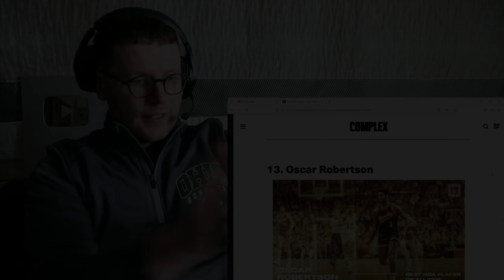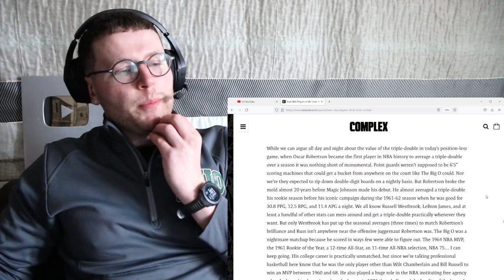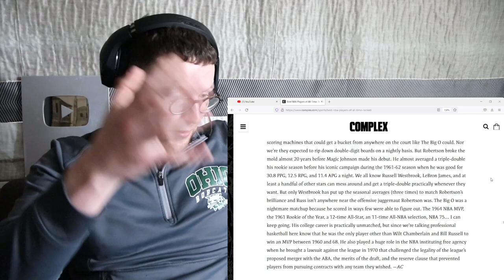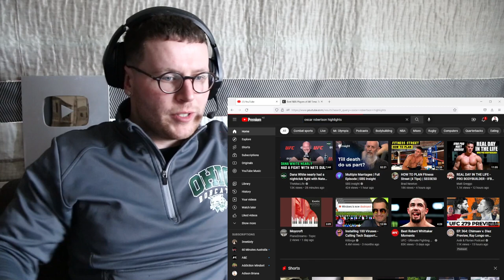Watching Oscar Robertson Until I'm Impressed..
While we can argue all day and night about the value of the triple-double in today’s position-less game, when Oscar Robertson became the first player in NBA history to average a triple-double over a season it was nothing short of monumental. Point guards weren’t supposed to be 6’5” scoring machines that could get a bucket from anywhere on the court like The Big O could. Nor we’re they expected to rip down double-digit boards on a nightly basis. But Robertson broke the mold almost 20 years before Magic Johnson made his debut. He almost averaged a triple-double his rookie season before his iconic campaign during the 1961-62 season when he was good for 30.8 PPG, 12.5 RPG, and 11.4 APG a night. We all know Russell Westbrook, LeBron James, and at least a handful of other stars can mess around and get a triple-double practically whenever they want. But only Westbrook has put up the seasonal averages (three times) to match Robertson’s brilliance and Russ isn’t anywhere near the offensive juggernaut Robertson was. The Big O was a nightmare matchup because he scored in ways few were able to figure out. The 1964 NBA MVP, the 1961 Rookie of the Year, a 12-time All-Star, an 11-time All-NBA selection, NBA 75… I can keep going. His college career is practically unmatched, but since we’re talking professional basketball here know that he was the only player other than Wilt Chamberlain and Bill Russell to win an MVP between 1960 and 68. He also played a huge role in the NBA instituting free agency when he brought a lawsuit against the league in 1970 that challenged the legality of the league’s proposed merger with the ABA, the merits of the draft, and the reserve clause that prevented players from pursuing contracts with any team they wished.